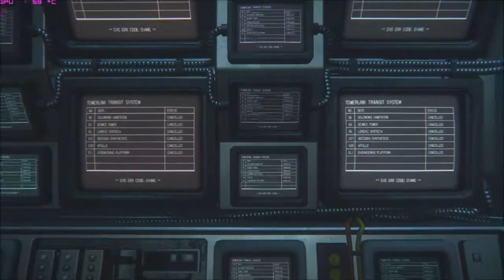Alien Isolation - Hard, No Deaths - Mission 17 'Desolation'